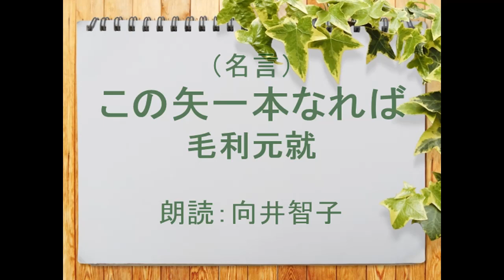（名言）この矢一本なれば 毛利元就 朗読：向井智子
毛利元就（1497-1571)の名言をご紹介します。毛利元就は戦国時代の武将・大名です。
戦略家で知略と武勇の両方を兼ね備えた名将で、知将とも謀神とも言われます。さまざまな戦略で、一代で中国地方のほぼすべてを手に入れました。「我、天下を競望せず」という名言の通り、天下を狙うよりも毛利家の繁栄を望みました。家族思いで、筆まめな人間味あふれた人柄の由。

毛利元就と言えば、有名な逸話が　「三本の矢」または「三矢の訓」です。死ぬ間際の毛利元就が三人の息子（隆元・元春・隆景）を呼び寄せて、教訓を教えたというもの。元就は最初に一本の矢を息子たちに渡して折らせ、次はさらに三本の矢束を折るように命じたが、息子たちは誰も三本の矢束を折ることができなかったことから、一本では脆い矢も束になれば、頑丈になる。三兄弟の結束を強く訴えかけたということです。とはいえ、実際には元就よりも、嫡男・隆元が早世しているなど史実とは食い違う点が多く、1557（弘治３）年に元就が書いた直筆書状『三個教訓状』に由来する創作とされています。長い歴史の中でいつの間にかドラマチックに美化されたのかもしれませんね。

ご興味のある方はご覧ください。
（毛利元就の名言）
・ この矢一本なれば、最も折りやすし。しかれども一つに束ぬれば、折り難し。
　汝ら、これに鑑みて、一和同心すべし。必ず背くなかれ。
・友を得て　なおぞ嬉しき桜花　昨日にかはる　今日のいろ香は（辞世の句）
・ 道を歩いてつまづくのはありがちなことだ。少しも気にすることはない。
・ 我は酒が飲めぬから、かように長生きなのだ。酒を飲まなければ、70、80まで
　健康でいられて、めでたいことだ。
・ 百万一心。
・家臣が喧嘩して一方を殺した場合、殺したものをお助けになりますか？この鳥は
　まさか狐に対して不埒なことも致しますまい。それなのに食べ殺した罪は、決して
　軽くはありません。鳥も私の家来。狐もこの邸地にいるから家来も同然です。
　だから、狐を殺すのは道に外れていません。
・ 我、天下を競望せず。
・ 中国地方の全部とは愚かなことだ。天下を全部持つようにと祈れば良いものを。
　天下を取ろうとすれば、だんだん中国地方は取れる。中国地方だけを取ろうと
　思えば、どうして取れるだろうか。
・ 部下の命を守るのにこれしきのことをするのは当然だ。
・ 坂の縁故があるといっても、お主らを疑いはせぬ。わしには全く他意はない。
　もし疑うのなら、今わしは1人だから討ち殺すがよい！
・ 言葉は心の使いである。言葉によって、その人が善か悪か、才能があるかないか、
　剛勇か臆病か、利口か愚かか、遅いか速いか、正直か正直でないか、そうしたことが
　すぐに分かるものだ。
・一芸もいらず、能もいらず、遊もいらず、履歴もいらない。ただ日夜ともに武略、
　調略の工夫をすることこそ肝要である。
・ 敵が言いふらした計略かもしれないのに、それを我々父子の前で言い出すとはある
　まじき事だ。
・ 一年の計は春にあり、一月の計は朔にあり、一日の計は鶏鳴にあり。
・ 謀多きは勝ち、少なきは負ける。
・思えば遠くきたもんだ。この先まだまだ何時までか生きてゆくのであろうけど。
・三人の半ば、少しにても、懸子へだても候はゞ、ただただ三人御滅亡と おぼしめ
　さるべく候々
・体が強くもなく、精神的にも強くなく、知恵や才覚が人並み外れているわけでも
　なく、また常に正直で、人並み以上に神仏の加護があるわけでもないのに、どういう
　わけか乱世を生き延びている。

・毛利元就の名言15選！仕事で使える有名な名言の意味を徹底解説！
・毛利元就とはどんな人物？簡単に説明【完全版まとめ】
・毛利氏「矢は３本束ねれば折りがたい」訓話、実は史実と違う…話を聞けたのは
１人だけのはず